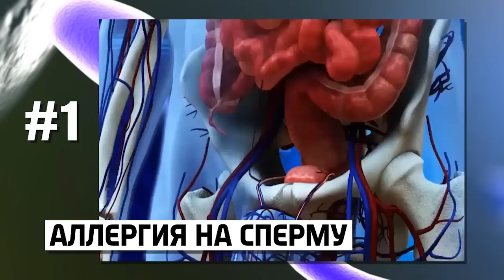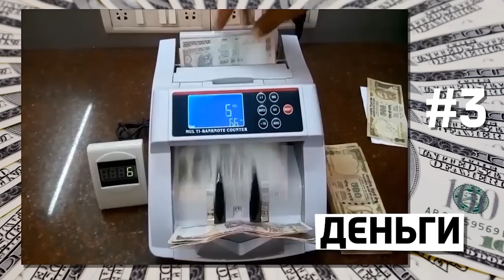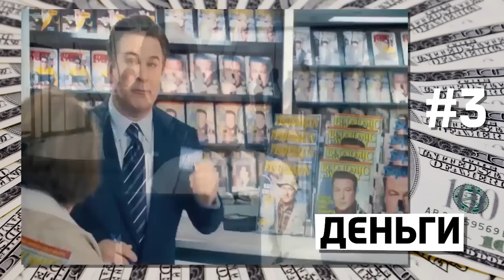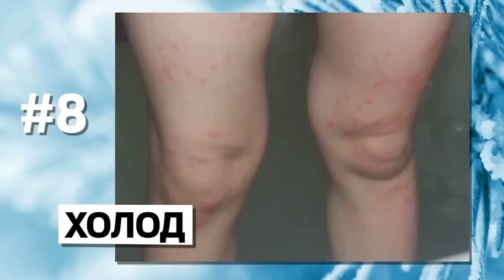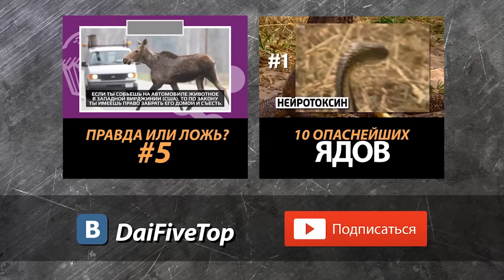10 РЕДКИХ АЛЛЕРГИЙ